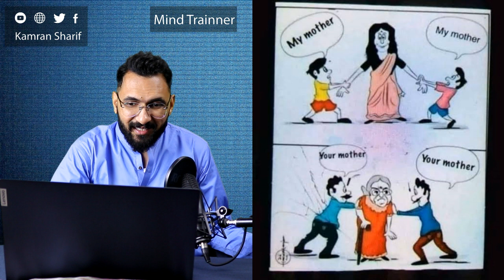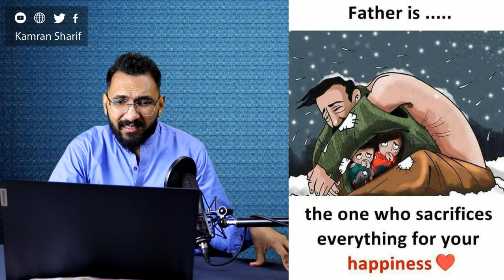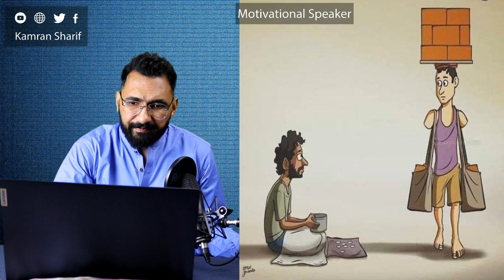Deep Meaning Pictures By Kamran Sharif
Gmail
You Mar Write us email at